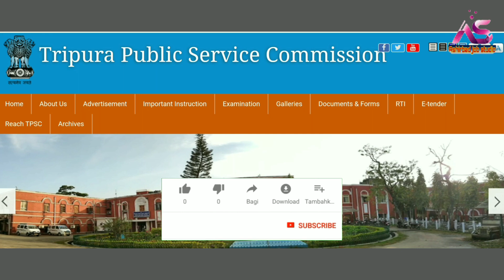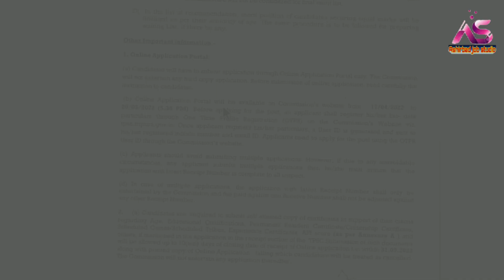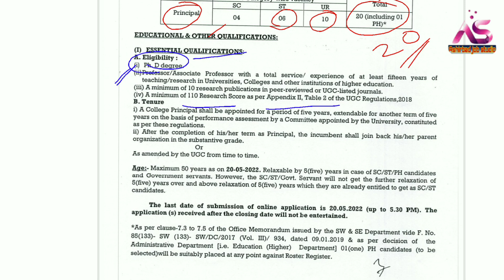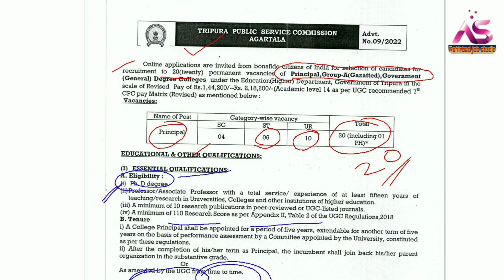Tripura Government Job Notification/April-2022🔴TPSC Latest Notification🖍TPSC 20Vacancy Job Notice.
প্রিয় দর্শক,

Railway interview
airport job
C.B.S.C. Requirement